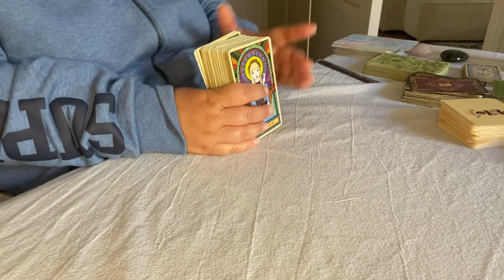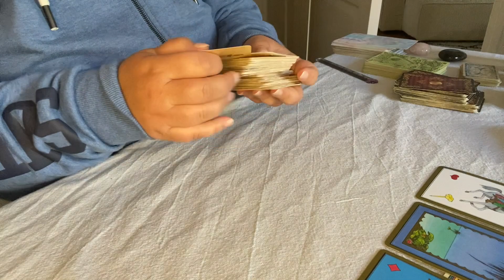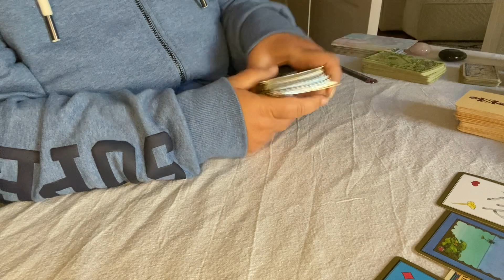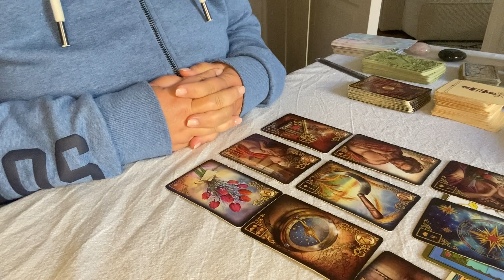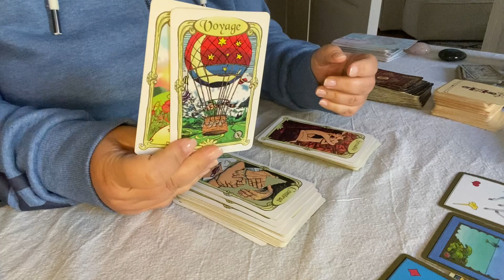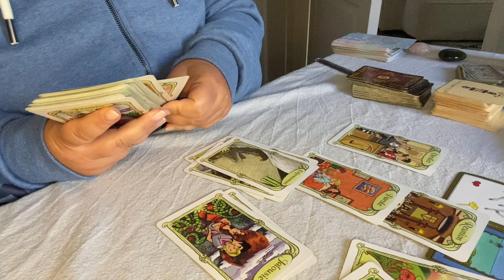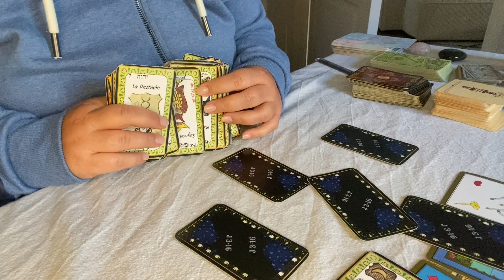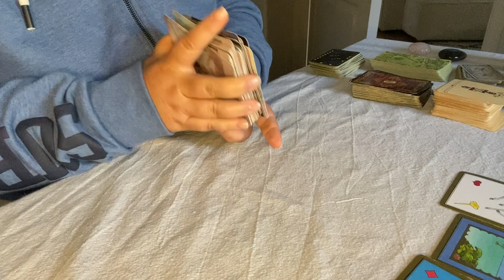Énergies de la semaine du 27 au 31 mars 2023 De la peur à la confiance et la protection